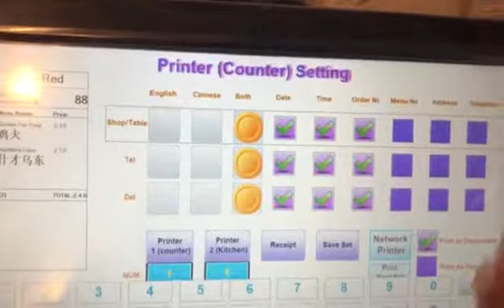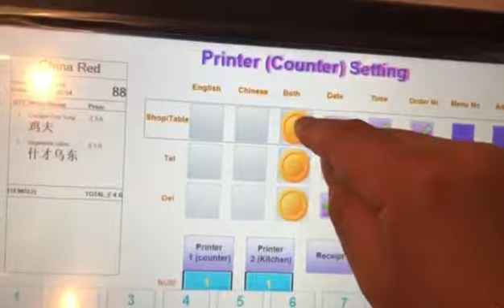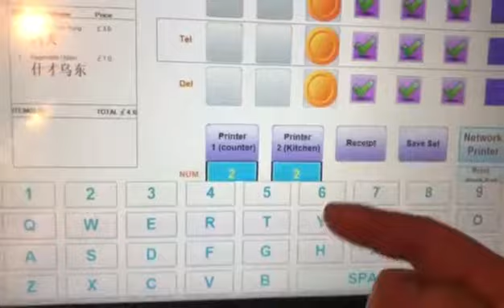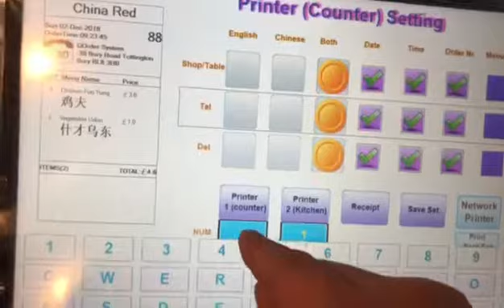Qorder人单系统，打印张数的设置 print pages setting，打印数量设置，厨房单，看台单数量设置QorderU触摸式